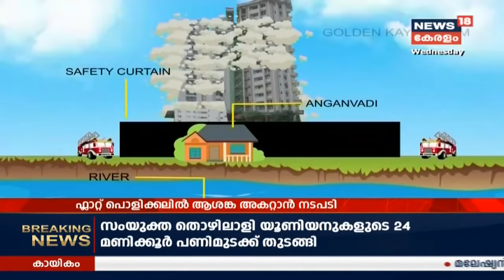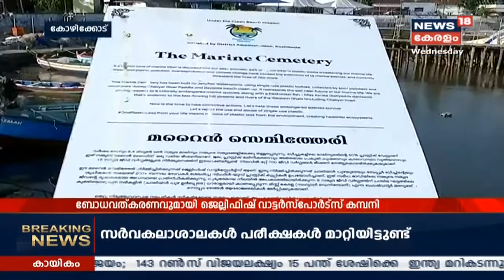ആദ്യ വാര്‍ത്ത | Aadya Vartha - Morning News Bulletin | 8th January 2020